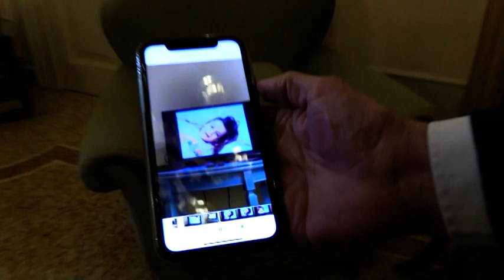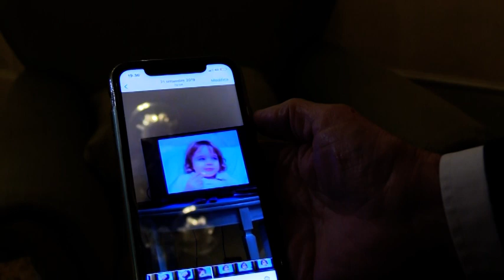rotondi definitivo forse